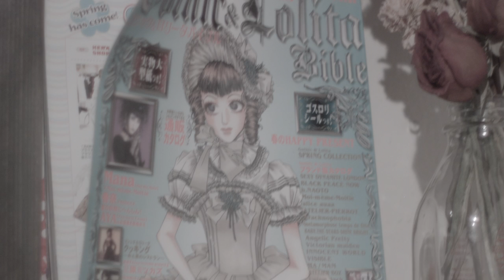IMAGIST (ft. Bea Go) - Plastic Armor (Dir. LIL INTERNET)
Official Music Video for new single Plastic Armor by IMAGIST (ft. vocals by Bea Go)

Directed by LIL INTERNET

Starring: Kat Imperial, Ashley Sabol, Alula Sumendap, and Sable
Special Thanks to: Rob Karpay, Sean Thornton